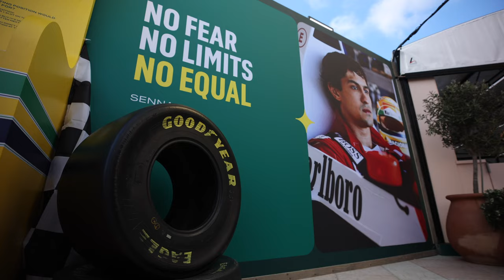Netflix at Cannes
Netflix Cannes Lions 2024